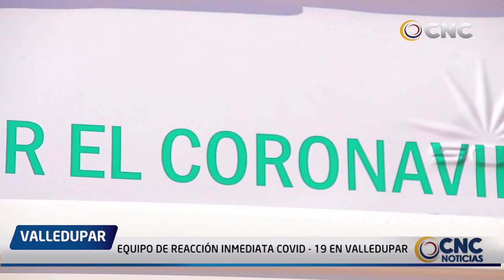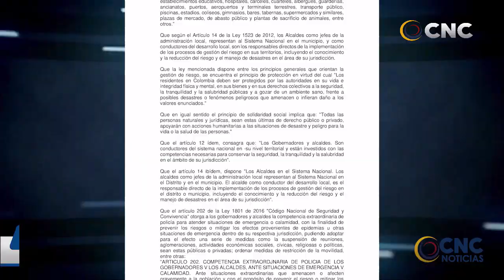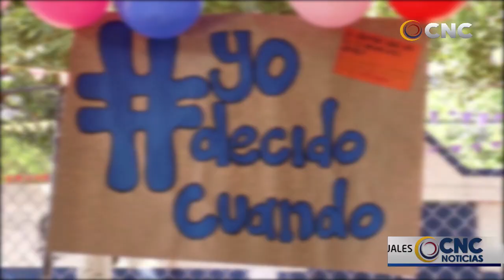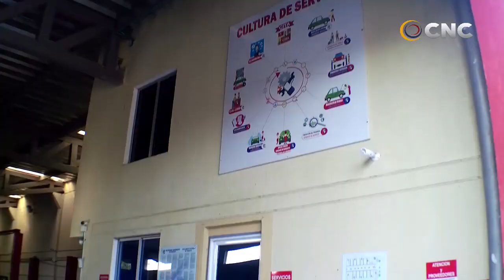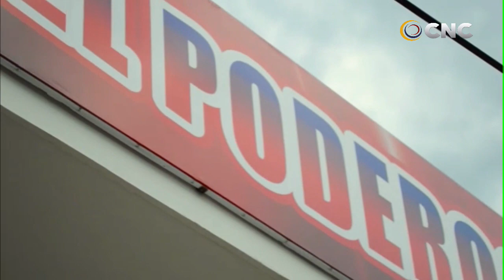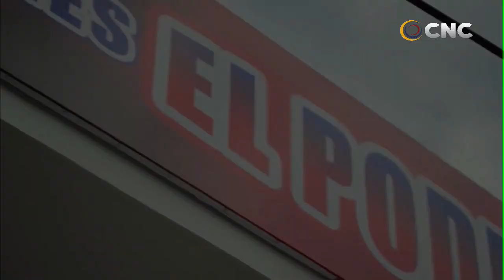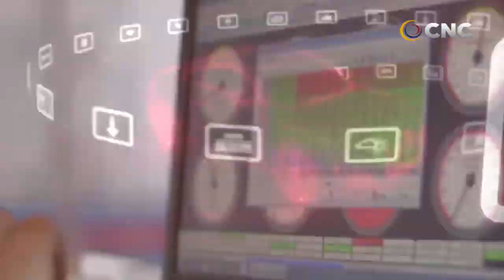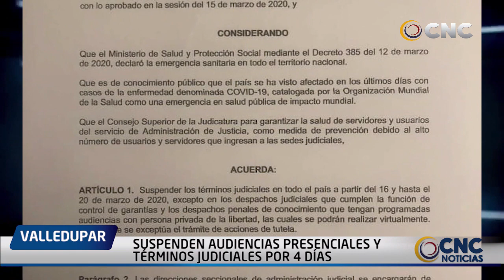CNC NOTICIAS VALLEDUPAR EMISIÓN CENTRAL 16 MARZO 2020